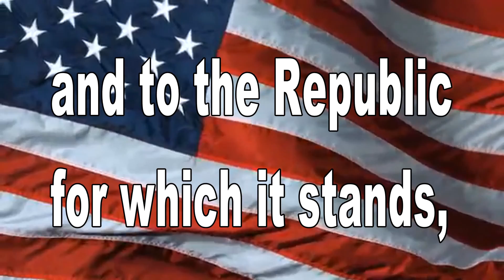Ocotber 8, 2018 BHS News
Credits:
Spooky Scary Skeletons
Lil Wop Ghoul (WSHH Exclusive - Official Music Video)